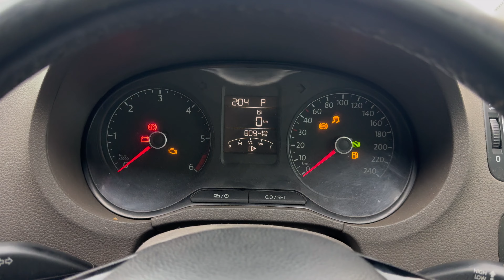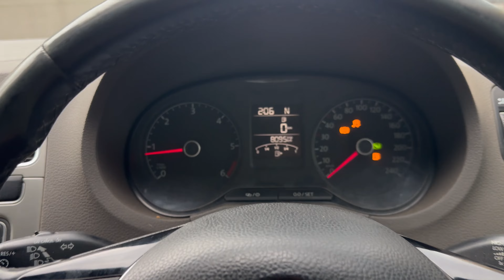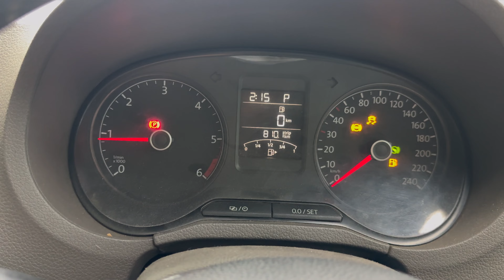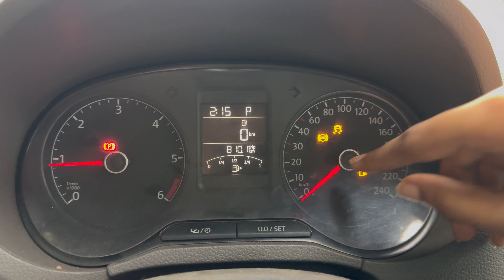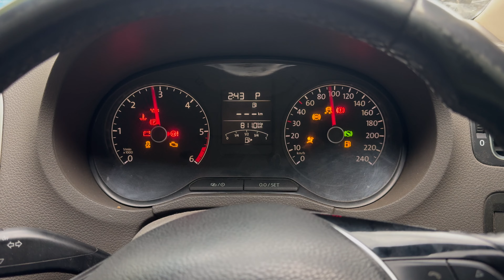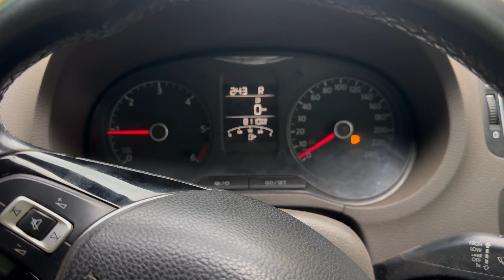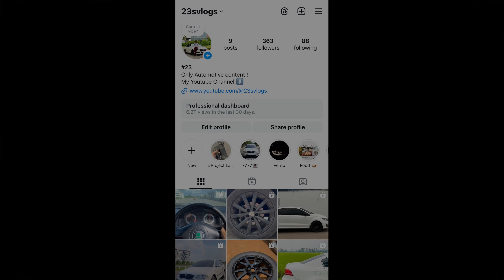Solving ABS , Traction Faults in My Volkswagen Vento Highline Plus in Telugu by #23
I'm Great , how are you ?!  Recently My Vento got ABS error due to failure of Wheel Speed sensor. By replacing a OEM sensor now everything is perfect without any Errors. I hope you'll like the Video.

                                                        YOURS #23

Thank You & Keep Supporting guys.